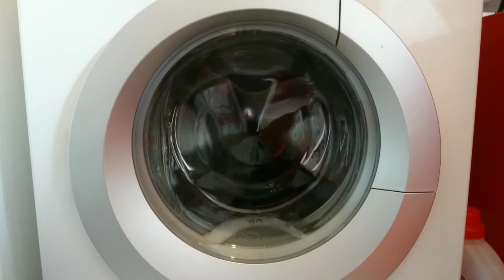Gorenje sensocare sound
sounds weird